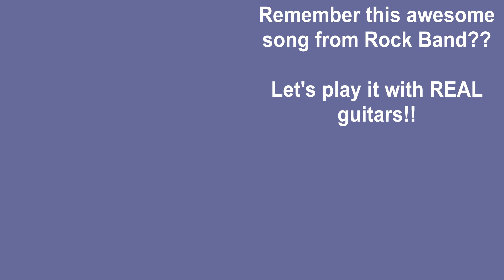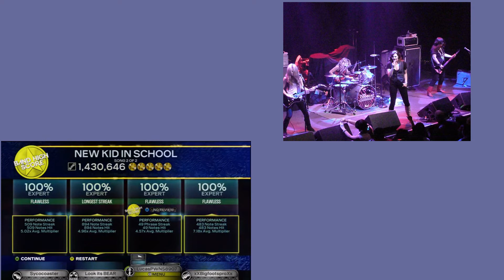Donnas New Kid In School - guitar cover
What a FUN song to play!! It was fun to play on Rock Band, but much more rewarding with real guitars!!